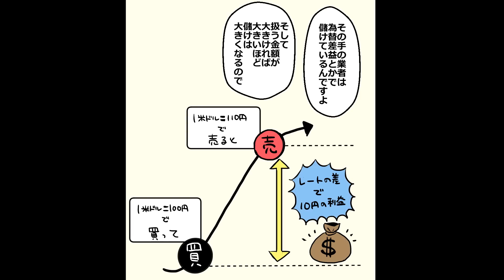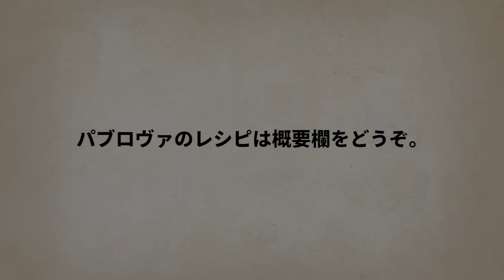【闇金槙野の誕生日】闇金業者に迫り借金チャラを狙った女…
★LINEマンガでWEBTOON（縦カラー漫画）を掲載しておりますので、よければご覧ください！

★もしやって欲しいテーマやご意見ありましたら下記の投書お願いします！

▼レシピ
‹材料・１５cmほどのもの›
・卵白　２個
・砂糖８０グラム
・片栗粉（できればコーンスターチが望ましい）　小さじ１
・レモン汁か酢　小さじ２分の１

デコレーション用
・生クリーム
・好きな果物

‹作り方›
・オーブンを１３０度に温める
・卵白を泡立て、角が立ち始めたら砂糖を少しずつ加えていく
・卵白がしっかり角が立ち、つやが出てきたらバニラ・片栗粉（コーンスターチ）・レモン汁を入れ再びしっかり混ぜメレンゲを完成させる
・クッキングシートに丸く広げる。熱がいきわたるよう中央は少しくぼませる。
・１３０度のオーブンで８０分ほど焼く。
・焼きあがったらオーブンから出さずに冷ます。
　※急冷すると萎む。
・冷めたら生クリームやフルーツでデコレーションして完了。